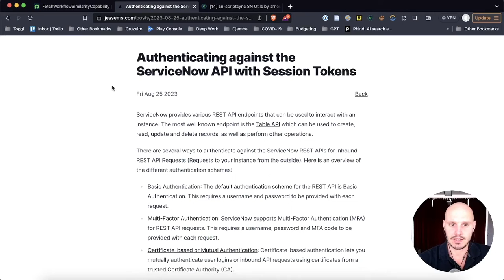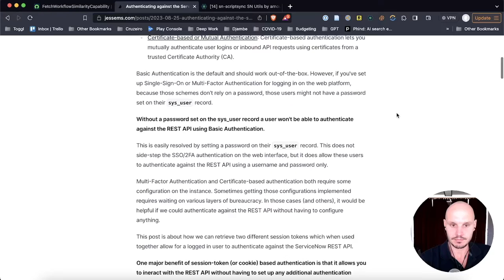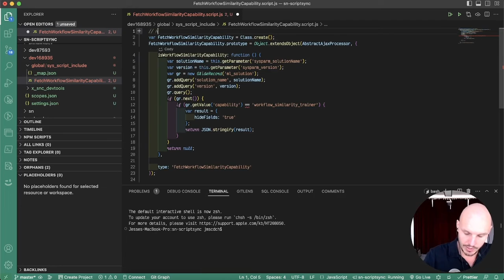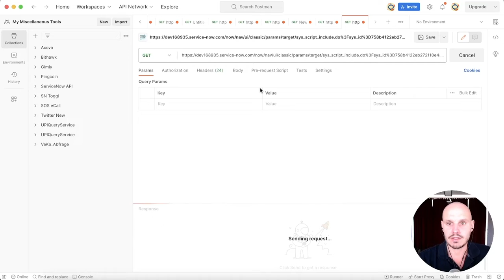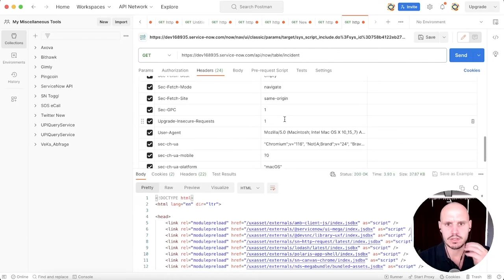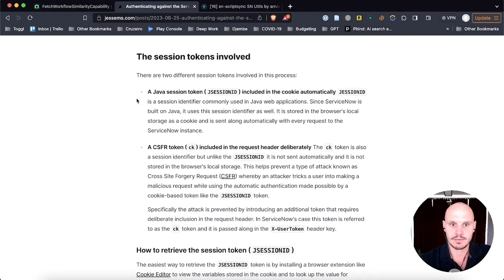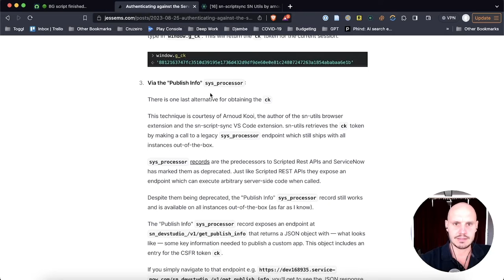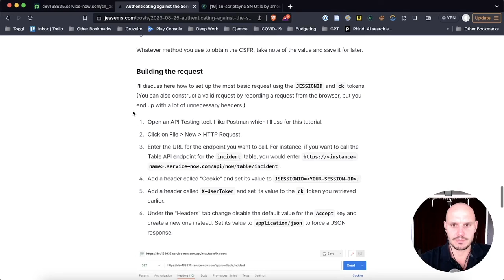Authenticating against the ServiceNow REST API using Session Tokens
In this video I show how you can authenticate against the ServiceNow REST API using a poorly documented feature: Session Tokens. This allows you to interact with the API without any configuration, without even providing a username and password (provided you're logged in already).

This is a super useful trick when you need programmatic access to the API but for whatever reason getting a formal authentication scheme set up is too much hassle.